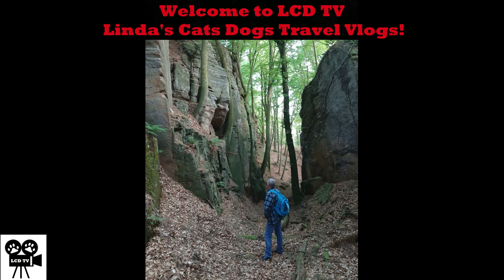2. Greek looking stylish cats.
Episode 2 of the cat collection, which will consist of at least 72 parts.

For more information about this private cat collection over 6300 pieces, such as the origins of the collection, in which store, place name or country a kitten was purchased, or who gave it to me as a gift and to see photos of the real cats in my life, please

Gear:
LumixPanasonicDMC-FZ28